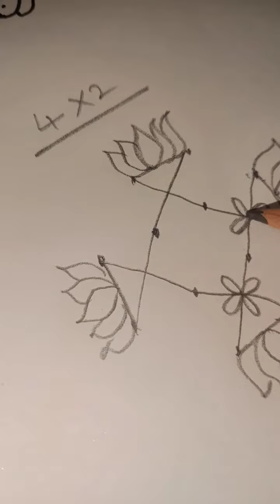#4*2 dots small rangoli